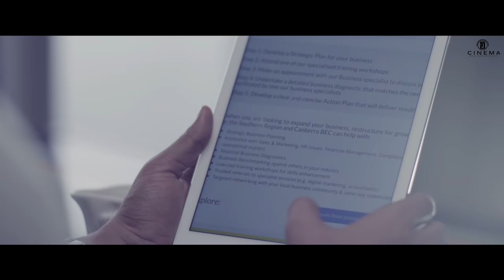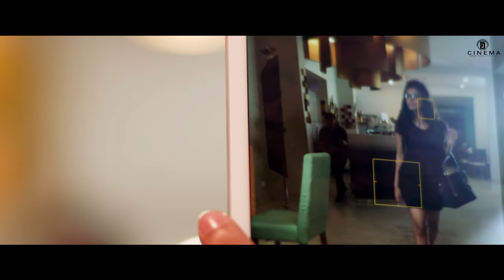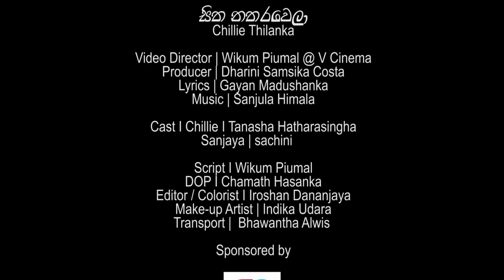Sitha Nathara Wela - Chillie Thilanka Official Music Video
Video Director | Wikum Piumal @ V Cinema
Producer | Dharini Samsika Costa
Lyrics | Gayan Madushanka
Music | Sanjula Himala

Cast I Chillie I Tanasha Hatharasingha I Sanjaya | sachini
Script I Wikum Piumal
DOP I Chamath Hasanka
Editor /  Colorist  I Iroshan Dananjaya
Make-up Artist | Indika Udara
Transport |  Bhawantha Alwis

Contact | 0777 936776 | 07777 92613 (V Cinema)